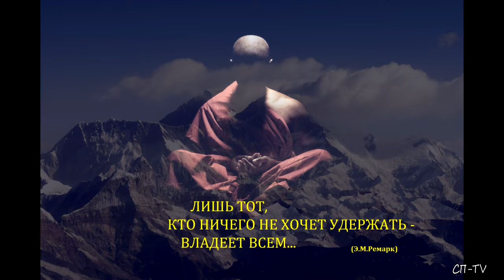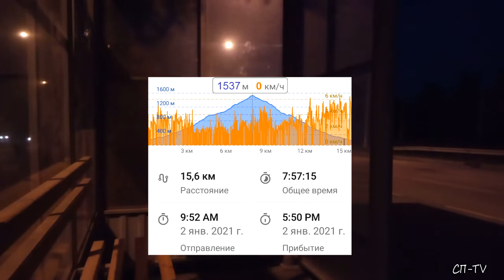Третья вершина Крымских гор - Зейтин-Кош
Начать новый год решил с восхождения куда-нибудь повыше. Мой выбор остановился на горной вершине Зейтин-Кош - третьей по высоте точке Крымских гор. Располагается она в южной части Бабуган-Яйлы. Высота вершины составляет 1537 метров над уровнем моря. И чтобы зритель мог хоть немного прочувствовать, что происходит там наверху - звук ветра оставил, как есть...